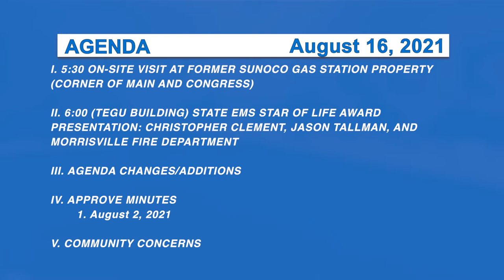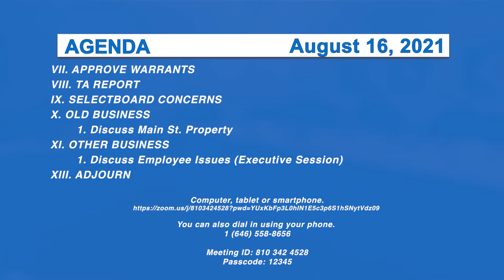Morristown Selectboard 8/16/21